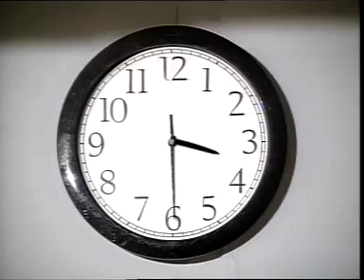คมเฉือนคม ภาค 2 แผ่น 21 (อัพใหม่เสียงครบ)